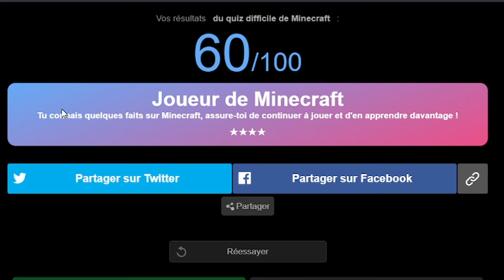MINECRAFT c'est FINI